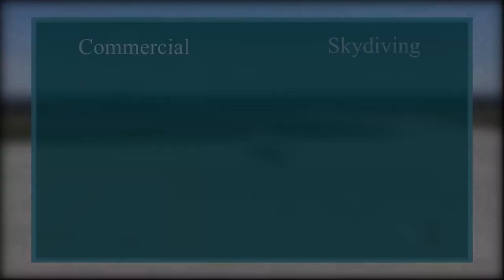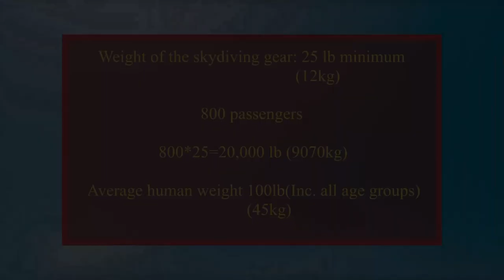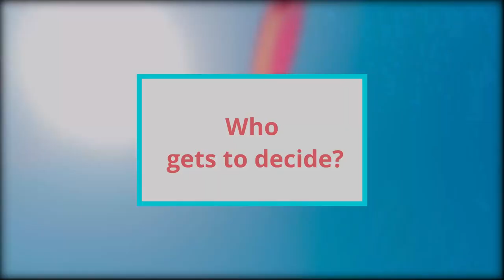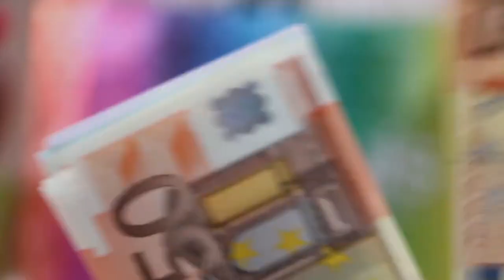Why don’t Commercial planes have Parachutes?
Have you ever thought of buying a parachute? So that you can carry it on an Aeroplane to just jump out and save yourself when the plane is about to crash.

Every day thousands of flights fly across all the globe. Which carry hundreds of thousands of people from place a to b. So flights are popular, to say the least. And flying is by far one of the safest means of travel.
Going just by numbers there have been 15 fatal airliner accidents resulting in 556 deaths in 2018 compared to an average of 1.2 million deaths in car accidents every year.
But if they provide parachutes to every individual passenger wouldn't that be better?  So that literally nobody would die?

Well, it's not that straight forward, there are some caveats.

Can Aircraft doors be opened in the air?!